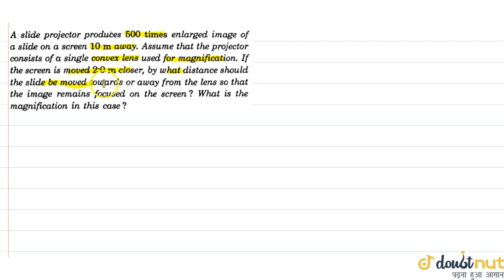A slide projector produces 500 times enlarged image of a slide on a screen 10 m away. Assume tha...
Question From - HC Verma PHYSICS Class 12 Chapter 18 Question – 026 GEOMETRICAL OPTICS CBSE, RBSE, UP, MP, BIHAR BOARD

QUESTION TEXT:-
A slide projector produces 500 times enlarged image of a slide on a screen 10 m away. Assume that the projector consists of a single convex lens used for magnification. If the screen is moved 2.0 m closer, by what distance should the slide be moved towards or away from the lens so that the image remains focussed on the screen ? What is the magification in this case ?